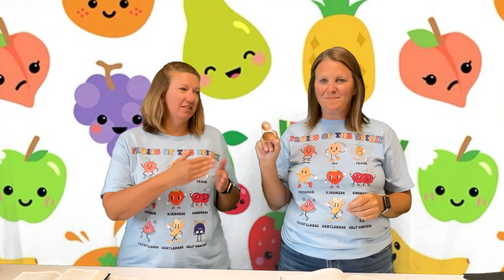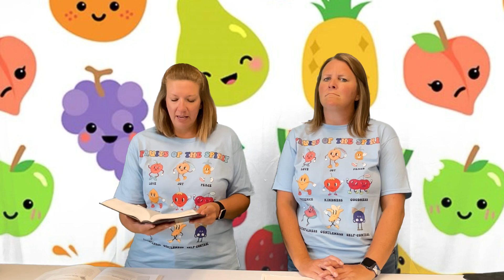Summer Sunday School - Fruits of the Spirit July 28